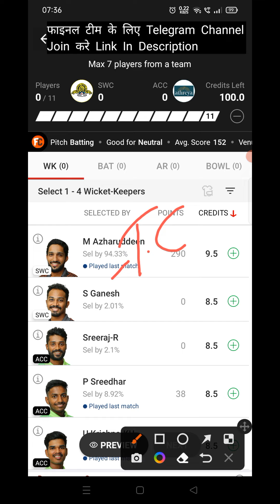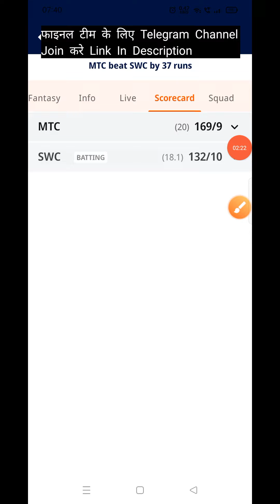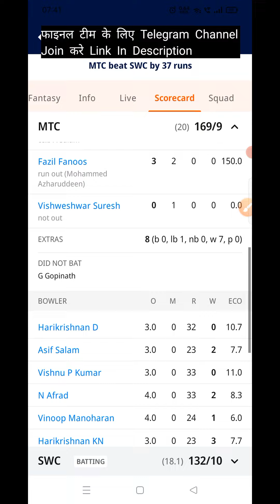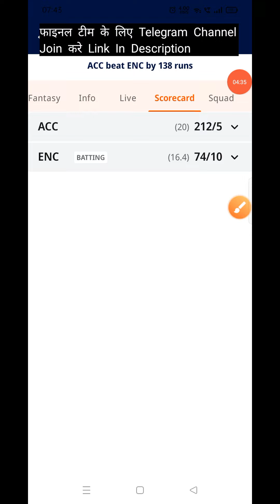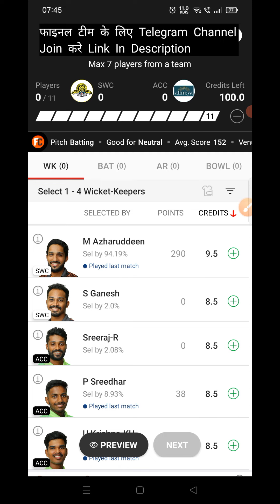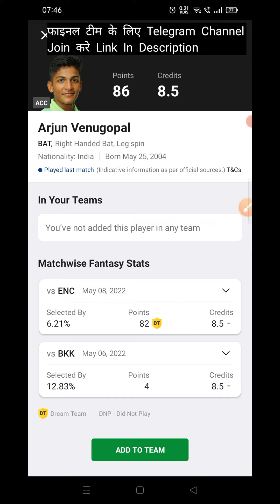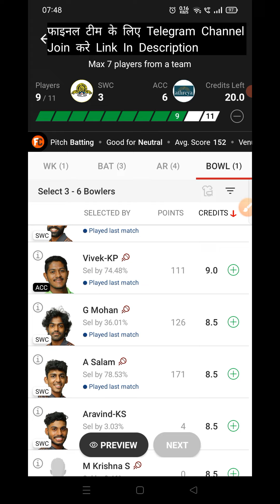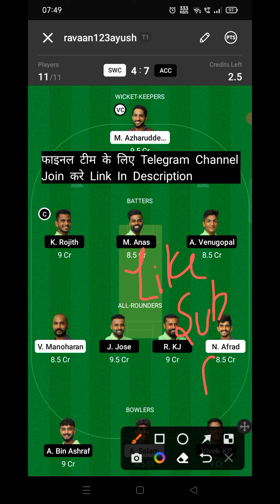SWC vs ACC Dream11 Prediction | SWC vs ACC Dream11 Team Prediction